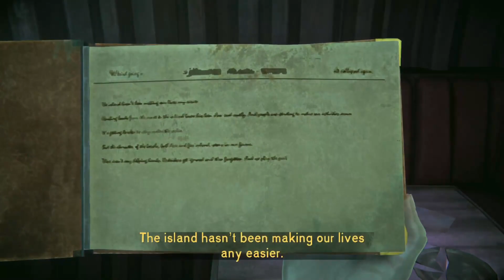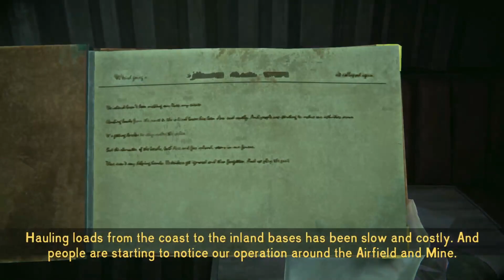The Long Dark - Signal Void Tales - Part 4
The Long Dark Signal Void Tales Challenge

With the second content drop of Far Territories we head out in the first tale starting in Forsaken Airfield in this mini-series.